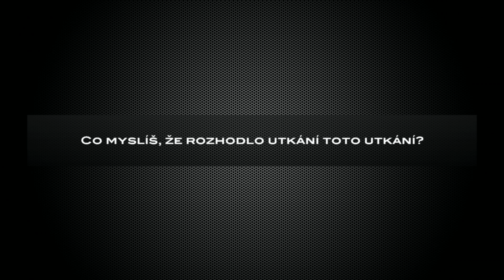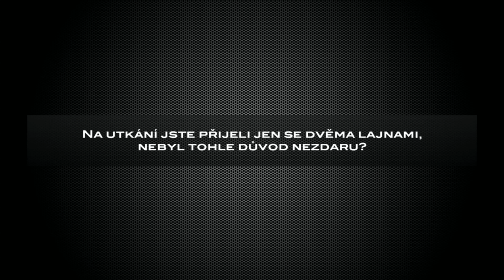Muži - rozhovory Florbal Ústí - S.K. Opava 7:5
12. kolo | 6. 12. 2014 | 1. liga mužů
FbÚ - Jindřich Grosse
OPA - Jakub Kocur